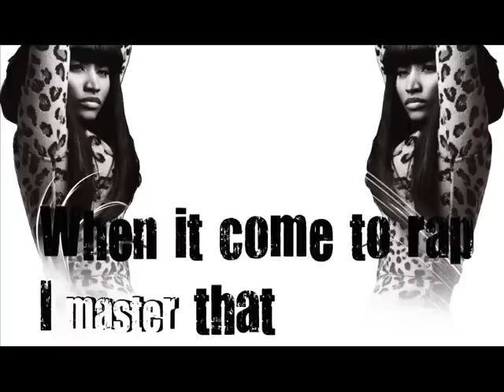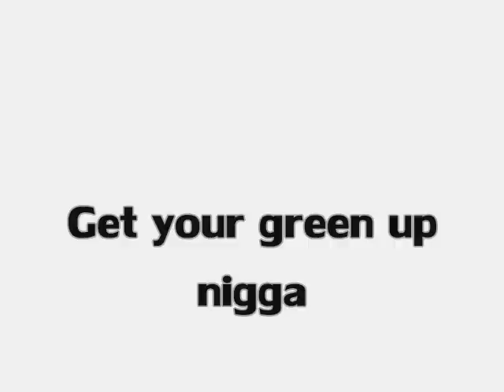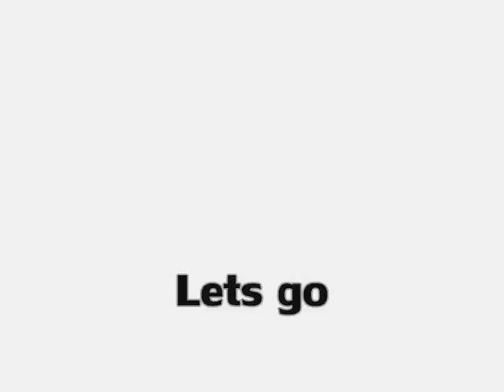Nicki Minaj - Sticks In My Bun + Lyrics (ON SCREEN!) - Its Barb!e B!tch! -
Nicki is the ish! Like for reals :L :) x